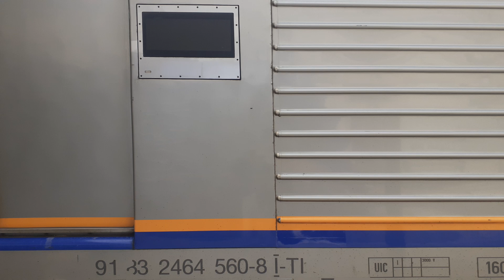STAZIONE PERUGIA FONTIVEGGE - Ore 14.27, regionale veloce proveniente da Firenze.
Puntuale sul binario 2 arriva a Fontivegge RV 4077, mentre sul binario 3 un locomotore solitario attende la composizione del convoglio.